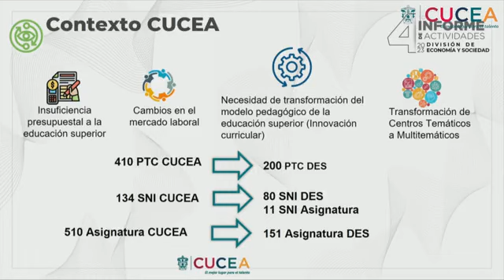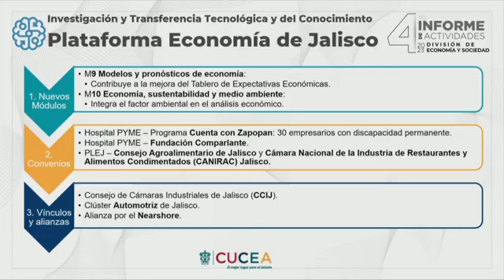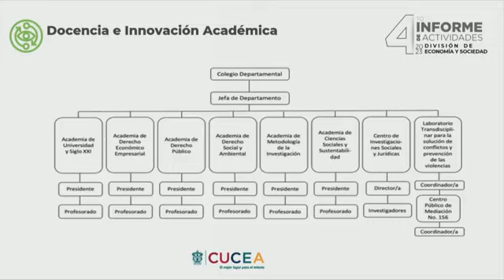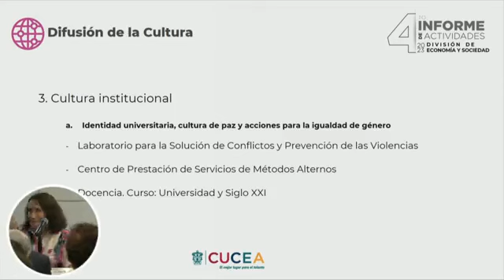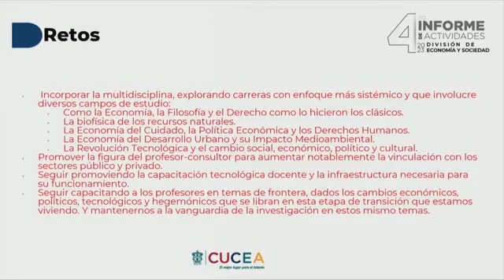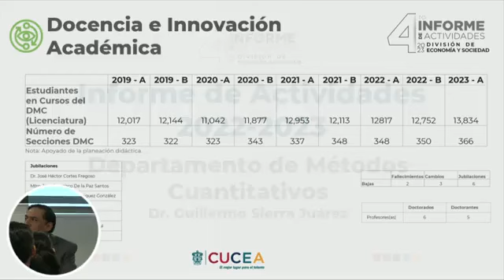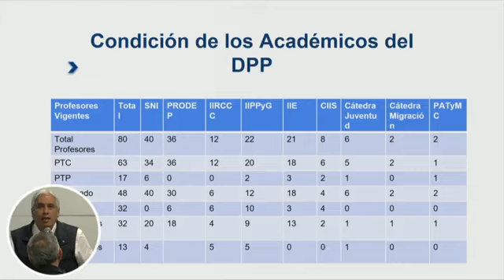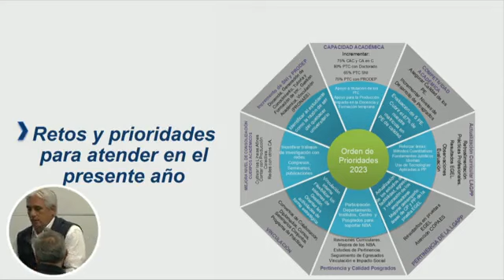4to Informe de Actividades 2023 División de Economía y Sociedad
4to Informe de Actividades 2023 División de Economía y Sociedad
Horario: Mañana
Lugar: Modulo "O"